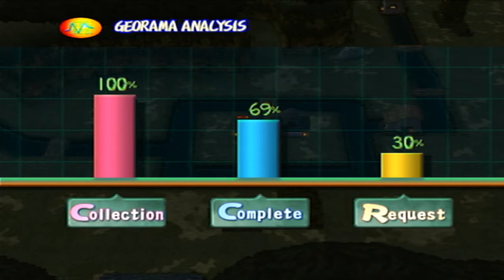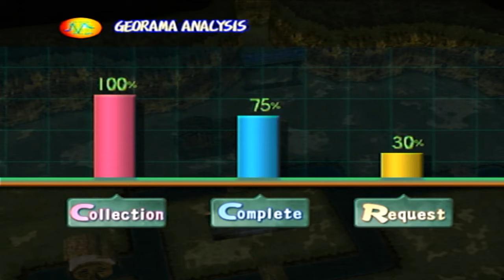Dark Cloud- (#18) Ulepszyć wioskę PS2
Dark Cloud to jedna z pierwszych japońskich gier cRPG, jakie ukazały się na konsoli PlayStation 2. Jednocześnie produkcja ekipy Level 5 odniosła spory sukces komercyjny, szczególnie w ojczyźnie samurajów.